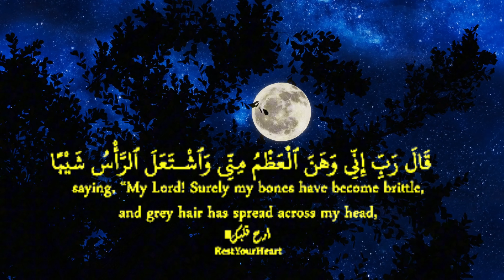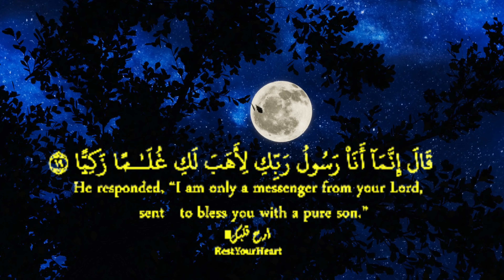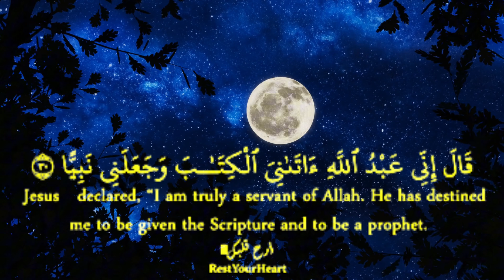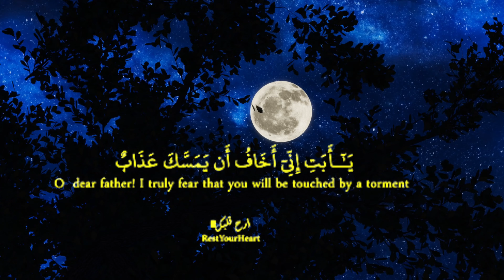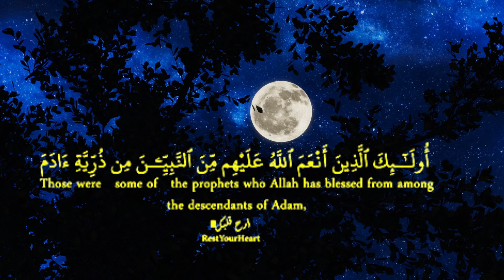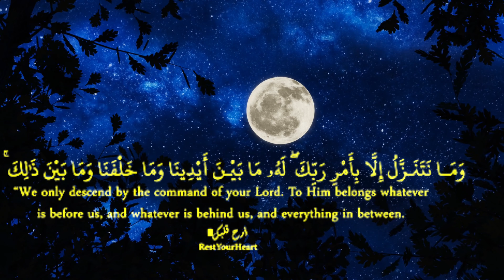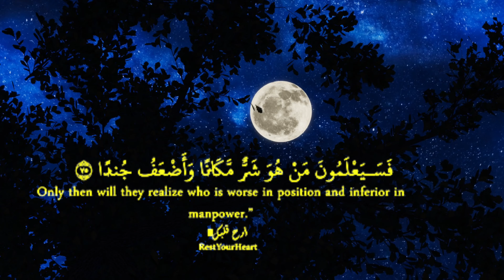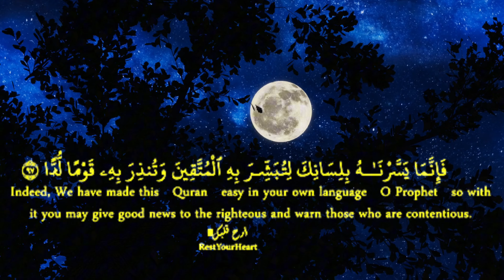سورة مريم مكتوبة بصوت خاشع للقارئ سالم الرويلي